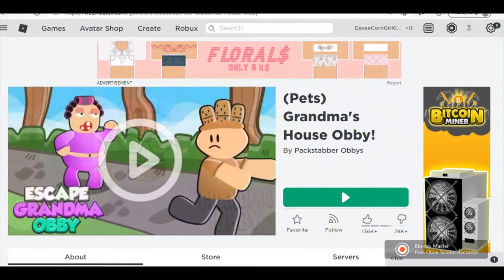Granny Ran Me Over! Roblox Escape Grandma Obby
Roblox Escape Grandma Obby! By Packstabber obbys!